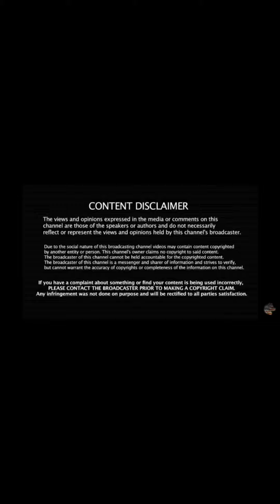reggae festival /vlog promo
thank u to the clothing dispensary for having me help again check out the links below for the ig and store link if I can't make it out